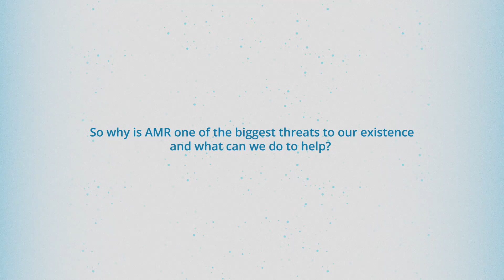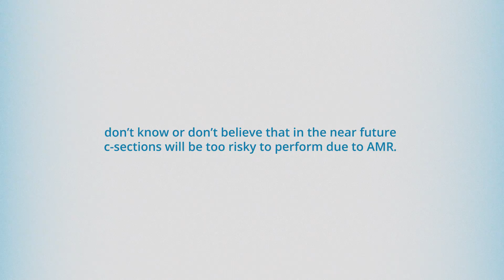10M UK Lives at Risk As Superbugs Threat Grows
10M UK Lives at Risk As Superbugs Threat Grows

Antimicrobial resistance (AMR) should be taken more seriously, yet more than 99% of the population are not fully aware of its impact. This is despite the outgoing UK Chief Medical Officer saying earlier this year that Superbugs “could kill us before climate change does”.

Superbugs, bacteria which develop resistance, already cause more than 700,000 deaths every year and the figure could rise to 10 million by 2050.

But, only 11% of Britons view AMR as a serious threat to society, ranking it below climate change (50%), religious conflicts (27%), and unemployment (23%), according to new research from Pfizer UK.

Antibiotics have saved millions of lives since they were first discovered – but a world without antibiotics, where people die from infections which are currently treatable, could be closer than we think. Routine procedures, from c-sections to hip replacements, would become life-threatening – effectively any infection could become a death sentence, especially for those with a weakened immune system – for instance those undergoing chemotherapy treatment for cancer.[i] However, three-quarters of people asked don’t know or don’t believe that resistance could make caesareans too risky to perform.

Susan Rienow, Hospital Business Unit Lead, Pfizer UK: “The Pfizer UK survey, launched this World Antibiotics Awareness Week, demonstrates that more needs to be done to raise awareness of the dangers Superbugs pose to society. AMR is a complex problem with no single solution, but a major cultural shift is needed in how we view and use antibiotics. We need to work together to find solutions to ensure that future generations continue to benefit from these life-saving medicines.”

Antibiotic resistance occurs naturally, but misuse of antibiotics in humans and animals is accelerating the process. This includes using them for things like coughs and colds where they will have no effect.

AMR arises when the micro-organisms which cause infection (e.g. bacteria) survive exposure to a medicine that would normally kill them or stop their growth – creating the so-called Superbugs.

If we do not act today, it is estimated that 10 million lives a year could be put at risk due to the rise of drug-resistant infections by 2050.[ii]